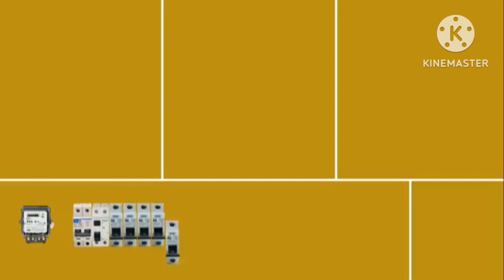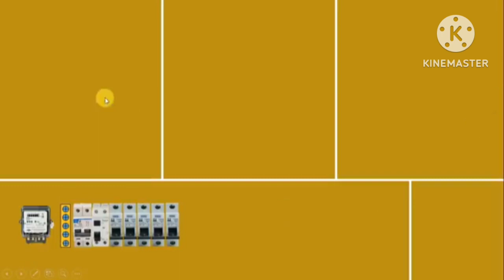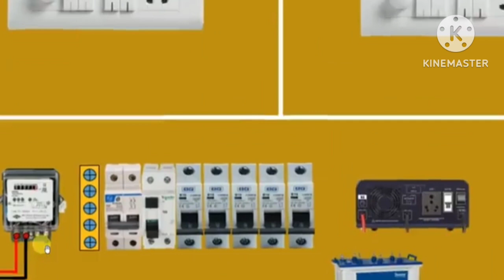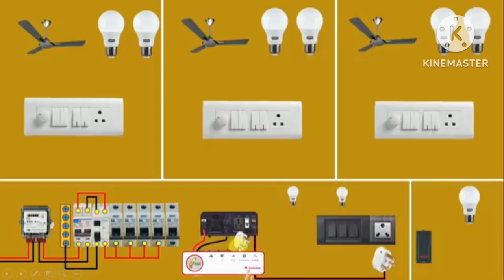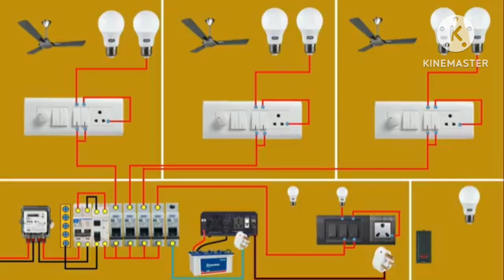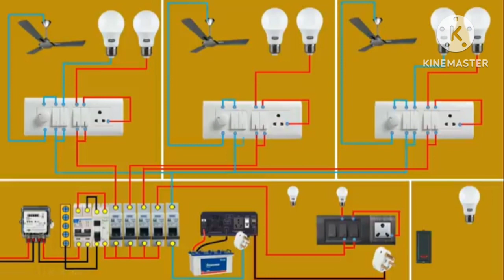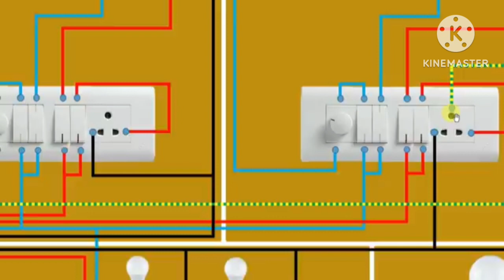💯😱👍👍single phase house working and inverter connection electrical channel#livestream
single phase house  working and
inverter connection electrical channel
power and inverter connection kaise karte hain yah sab pura video mein Diya gaya hai full video dekhkar Sikh sakte hain aap sab agar aapko kuchh problem hai to comment section per comment Kare